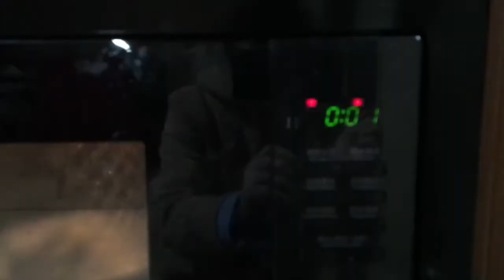My 5:30am Morning Routine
My daily morning routine starts at 5:30am, followed by daily journalling, waking around nearby the house.

I am Amy Juan Li, born and raised in China. At Sep 2012, I came to Netherlands to continue my medical study which eventually ended at Nov 2017 (I completed my PhD thesis at Erasmus MC). After ONE year of studying programming, I worked as a software engineer in a Netherlands-based software agency company. I recently moved to China again (planning to live in here for one year). During that period, I will make more videos about my life in China.

This YouTube channel allows me to share my daily life, work, dream, knowledge. Hopefully everyone who find my videos useful and beneficial. Just enjoy them!

And lastly but not the least, I want more people to be able to see my videos. So please share them with your friends at your convenience. I appreciate that always!